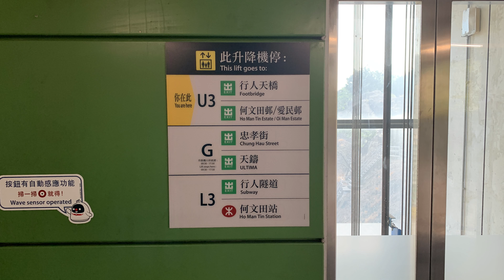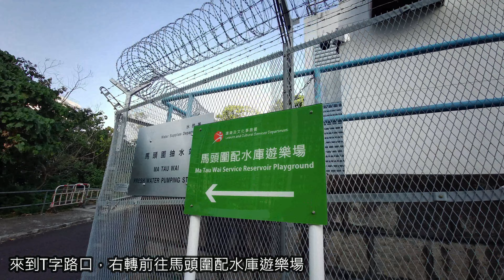( 香港郊遊 ) 何文田四山 十二號山 老龍坑山 採石山 紅燈山 九龍行山 何文田配水庫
簡單遊走 何文田四山 ，包括 十二號山 、 老龍坑山 、 採石山 和 紅燈山 ，居高俯瞰紅磡至 土瓜灣 ，途中輕鬆遊走各 配水庫遊樂場 ，飽覽美景，感覺一流。

十二號山 位於 京士柏 及 老龍坑 之間，即現時 京士柏上配水庫遊樂場 的一帶。其名子的來源難以稽考。

老龍坑山 ，位於佛光街以東的人工斜坡上，是現時 東何文田配水庫遊樂場 所在地。 老龍坑山 在官方地圖上沒有的，它屬於 採石山 山體一部份，是街坊自行從 採石山 統稱中拆分出來的，沿稱至今。

採石山 是九龍 何文田 以東的一個山丘，山頂位於 何文田上食水配水庫 位置，因曾有石礦場而得名。

紅燈山 位於 採石山 山頂以北的山峰，也是在官方地圖上沒有的，屬於 採石山 山體一部份，是街坊自行從 採石山 統稱中拆分出來的，沿稱至今。從前啟德機場仍在運作時，山頂有一巨大障礙物警告燈供飛機師示警用，在矇矓大霧及夜間時開閃着而得名。

交通：
(起點) 何文田 港鐵站B2出口
(終點) 土瓜灣 港鐵站B出口

Kevin MacLeod創作的「Inner Light」是依據 創用 CC (姓名標示) 4.0 授權使用。